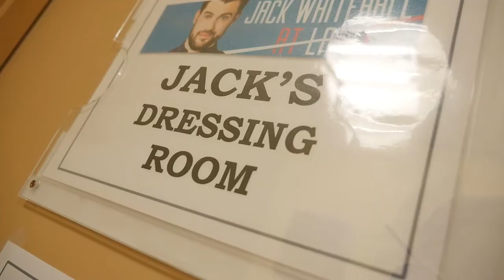Jack Whitehall | George Hancorn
I caught up with the HILARIOUS Jack Whitehall at the Genting Arena, Birmingham during his MASSIVE UK tour 'Jack Whitehall: At Large'.

We talk touring, his pals, Kriss Akabusi and why he can't stand my handwriting...

[Filmed at the Genting Arena]